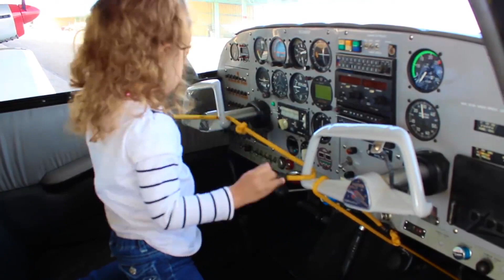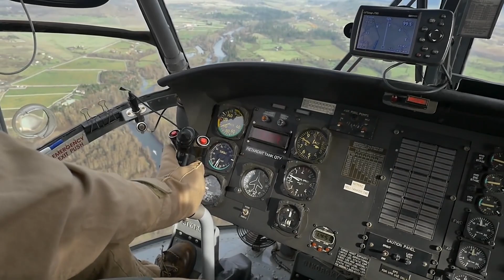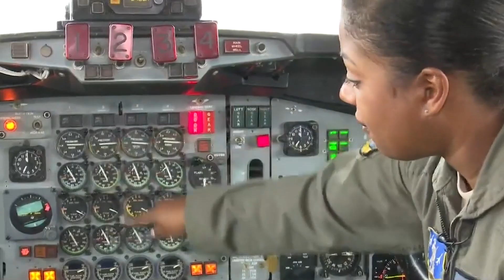Original Song - FLY by Aleah Lincey - Aviation Theme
FLY is an original tune by singer & song writer Aleah Lincey. Music, Lyrics and Vocals performed by Aleah.

VIDEO CREDITS IN ORDER OF DISPLAY
One Girl's Future in the Skies

Most beautiful memory - red baron and fantasy flyer.wmv

2 year old Pilot . Amelia

Little girls loves to fly

Cessna 172 Close Up Taxi and Takeoff

Black Female Student Pilot Practice Area Solo

Meu Voo Solo 18/11/2018 Aluna: Polyane Chrystine

Meet Poland’s First Female MiG-29 Fighter Pilot

First Solo Flight of Beatrice Hazel Estrada

Student Pilot gets into Ground Resonance when Picking Up to Hover during First Solo Flight

My First R-22 Helicopter Solo Flight in Alaska!

Qantas 767 Cockpit - Sydney Airport

Natalie Jones, Helicopter pilot for Erickson, Inc.

Gemma Drone Flying

Ellie Gall's very first solo flight in a Taildragger

Avani Chaturvedi: First Indian woman to fly fighter jet

Driven to the Sky, U.S. Coast Guard Pilot Nicole Webber

Pilot girls flying Fighter jets!

Dad skydiving with 5 years old daughter

Meet Australia's First Female F/A-18 Hornet Fighter Pilots

DRC: Bangladeshi Female Pilots Flying Forward

Meet the Georgia Air National Guard's first black female pilot to deploy

Aer Lingus Cockpit Video | Dublin to Los Angeles | Inaugural LAX Flight

Dr. Thao Do - First solo flight, San Jose, CA - Aerodynamics Aviation - Cessna 172M

Hanne solo cross country, part 1

Women's Aviation Week 2019: Meet Female Military Pilots of U.S. Armed Forces